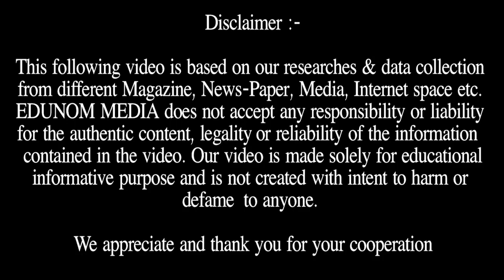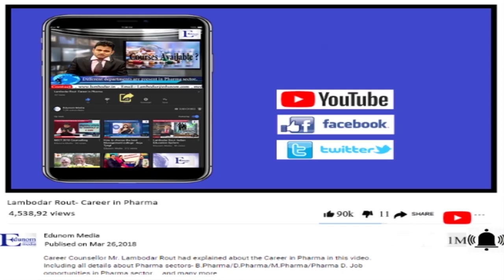All Govt. & Pvt. Medical College in West Bengal | NEET 2019 | MBBS 2019 | Medical Admission 2019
This video information about All Govt. & Pvt. Medical College in West Bengal, NEET 2019, MBBS 2019, Medical Admission 2019.

Why EDUNOM?